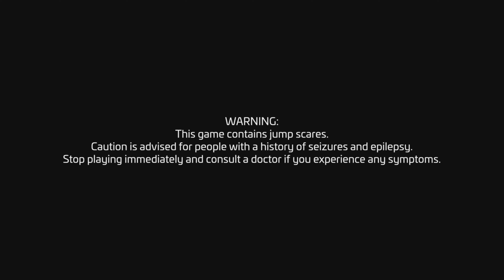First Time Playing Five Nights At Freddy's Security Breach!! #01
Thanks for tuning in today everyone! This is the episode of the Five Nights At Freddy's Security Breach Game! This is my first time really playing a FNAF game (minus a bit of Sister Location). I am pumped to get this series started!